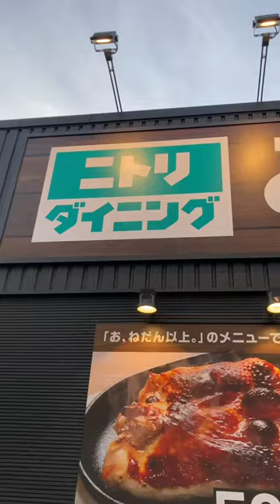【ニトリ】何この店コスパ攻めで完全攻略